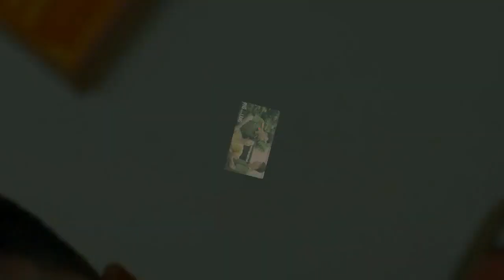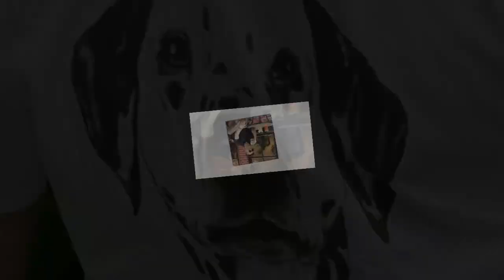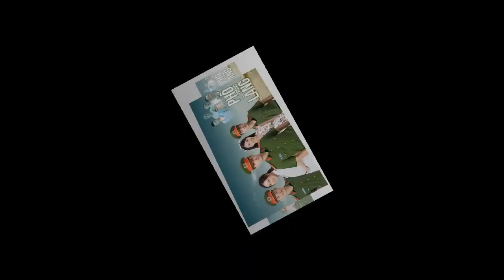Anh Tuấn, Đức Hiếu và những chàng công an đang hot trong phim VTV 2021